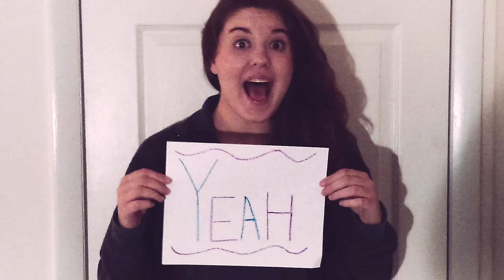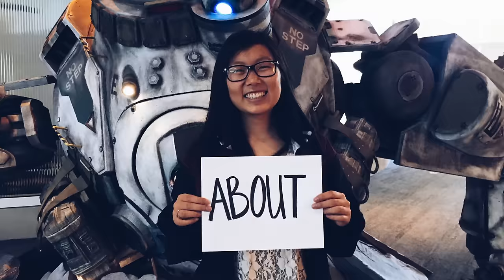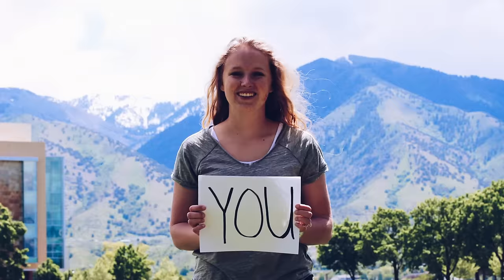Parachute - Without You (Official Lyric Video)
Music video by Parachute performing Without You (Official Lyric Video). (C) 2016 Vanguard Records, a division of Concord Music Group, Inc.